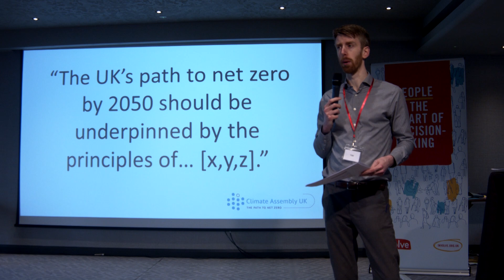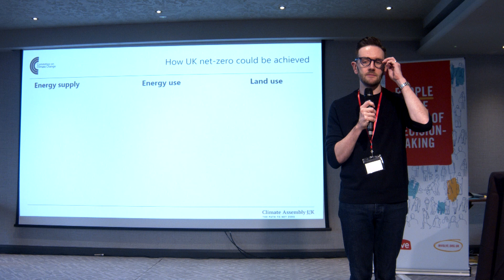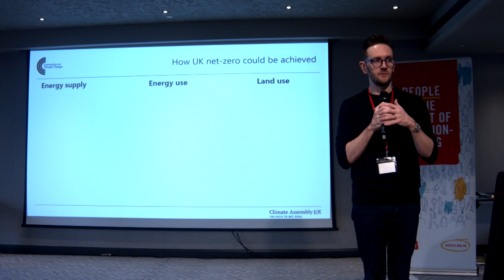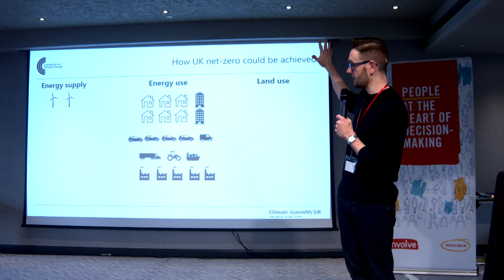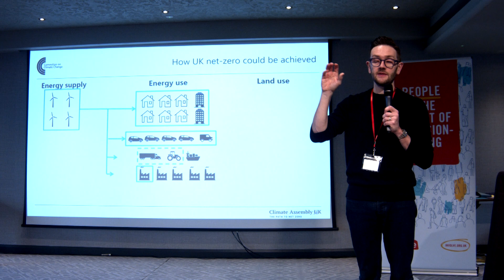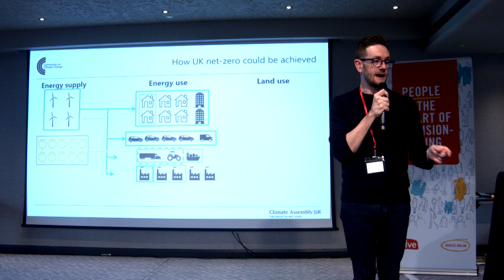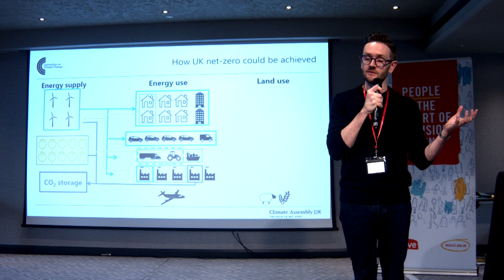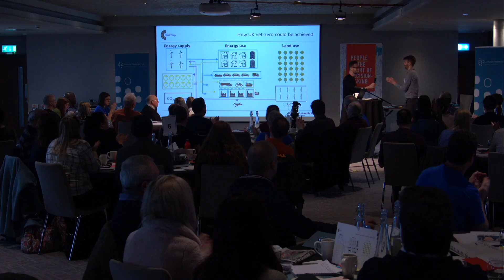Where our energy comes from and how we use energy - Chris Stark, Committee on Climate Change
Filmed at The Climate Assembly UK (Jan 25/26 2020)